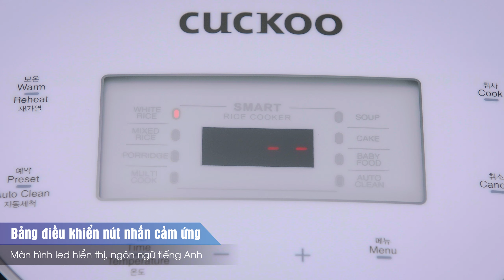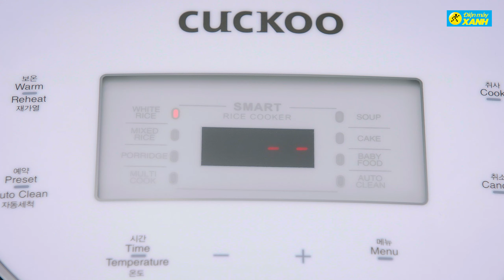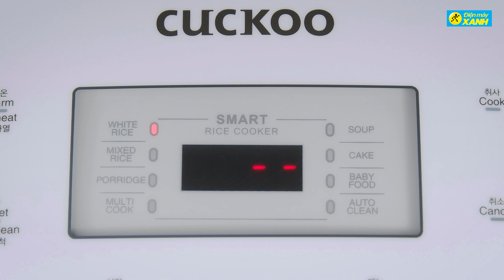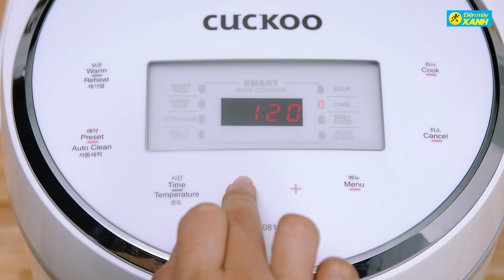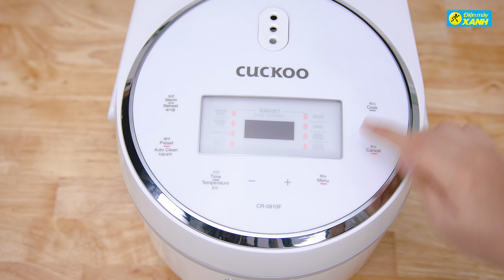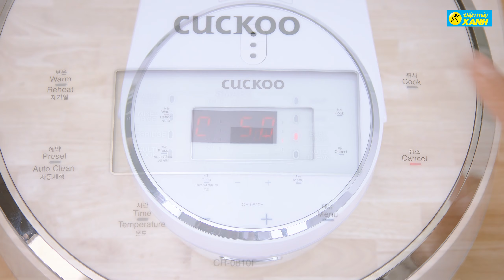Nồi cơm điện Cuckoo 1.44 lít: cơm ngon theo ý muốn, tự làm sạch nồi (CR-0810F) • Điện máy XANH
GIÁ BÁN: 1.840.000 VND (cập nhật ngày 23/3/2021)
Nồi cơm điện Cuckoo CR-0810F là mẫu nồi cơm hiện đại với nhiều chế độ nấu đi kèm. Trong đó, nổi bật nhất phải kể đến khả năng cho phép điều chỉnh loại cơm bạn mong muốn, từ cơm tơi xốp cho tới cơm dẻo. Đối với các mẹ thì nồi còn có thêm chế độ Baby food, giúp nấu thức ăn đạt độ mềm phù hợp cho bé ăn dặm. Nồi có dung tích là 1.44 lít, công suất 890W. Ngoài công nghệ nổi trội công nghệ nấu 3D thường thấy thì nồi còn có thêm công nghệ Fuzzy Logic, giúp nồi nấu phù hợp vời từng loại gạo, từng món ăn.

0:00 Các đặc điểm nổi bật
0:16 Intro
0:59 Thiết kế và công suất
1:43 Lòng nồi
2:18 Bảng điều khiển
3:03 Điều chỉnh loại cơm mong muốn
3:27 Chế độ Baby food - Nấu thức ăn trẻ em
3:44 Chế độ nấu đa năng
3:50 Giữ ấm cơm
4:21 Hẹn giờ nấu
4:44 Chế độ Auto clean - Tự động làm sạch
5:06 Công nghệ nấu
5:48 Trải nghiệm nấu
6:50 Đánh giá
7:35 Tổng kết điểm nổi bật